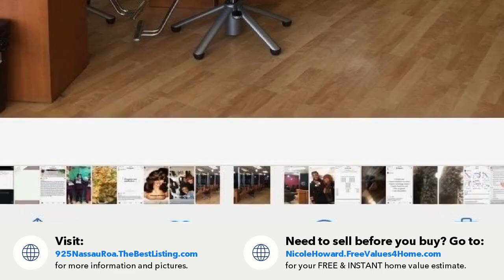925 Nassau Road, Uniondale, NY Presented by Nicole Howard.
Contact Nicole Howard for more information.

GREAT EXICTING SALON IN HIGH TRAFFIC AREA...MUST SEE!!

License Number: 40HO1152542